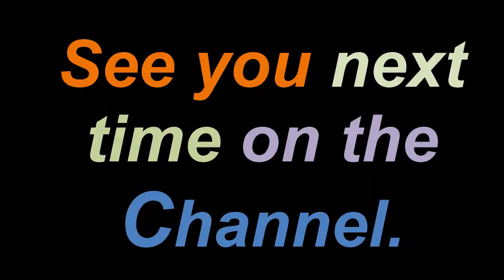drone range video.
bugs 5w range test.